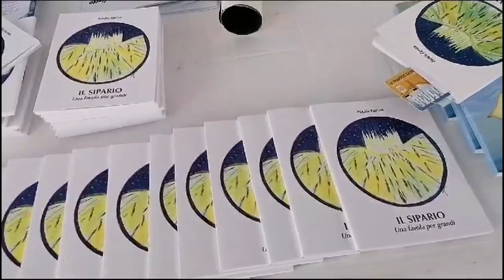"Il sipario, una favola per grandi", presentato l'ultimo lavoro della scrittrice Nadia Farina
"Il sipario, una favola per grandi", presentato l'ultimo lavoro della scrittrice Nadia Farina "un viaggio fra realtà, sogno e fantasia".